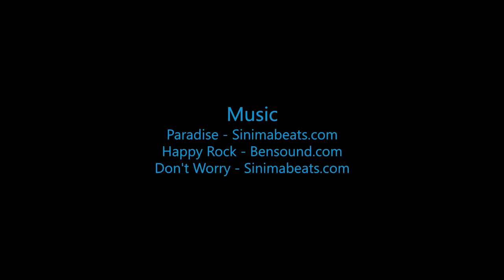Skydive B.I.G - Zach W.